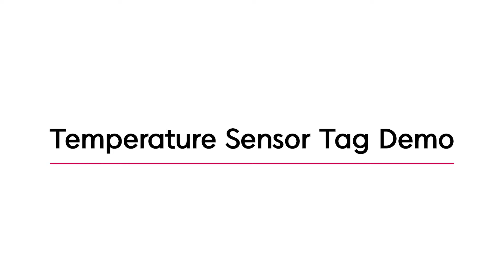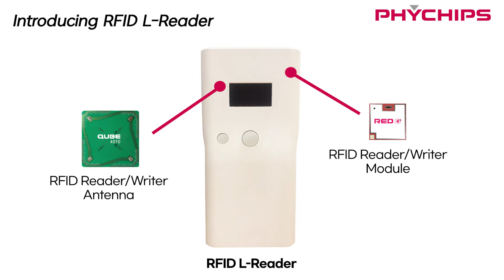Temperature Sensor Tag Demo